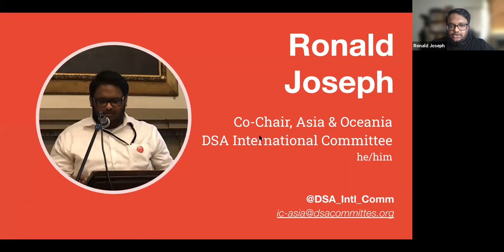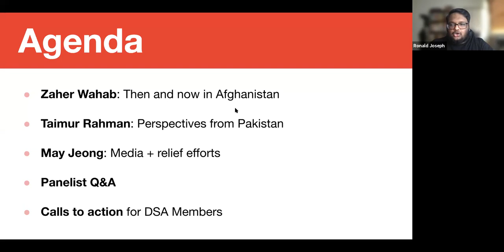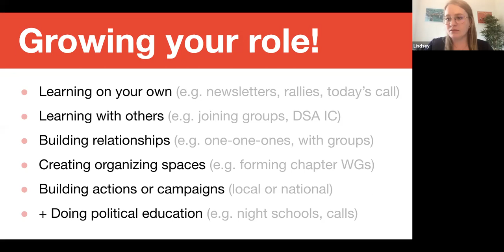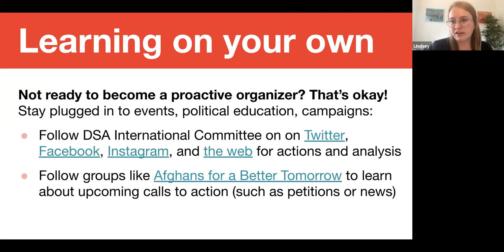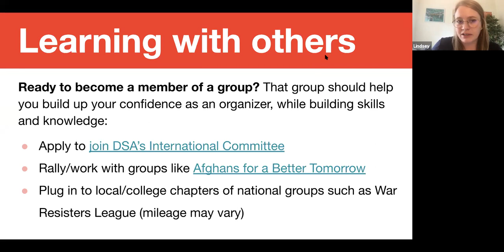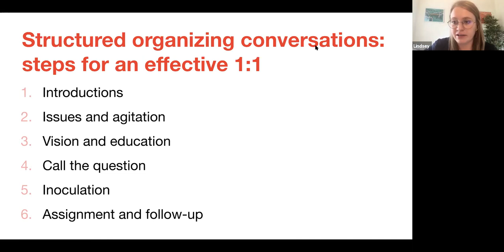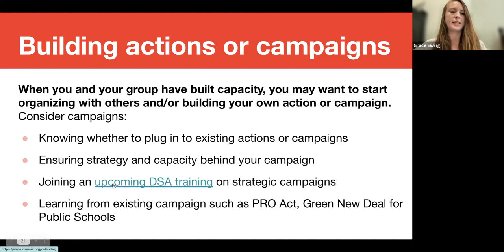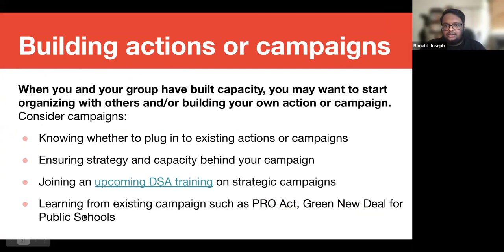DSA IC - Organizing call on Afghanistan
DSA's International Committee hosted an urgent organizing call on Afghanistan on August 21, 2021. Watch the video to learn more about the decades-long imperialist interventions + unfolding crisis in Afghanistan. We also share ways to organize in solidarity with Afghans and against U.S. war and imperialism.

We were honored to welcome:
• Zaher Wahab, Professor Emeritus at Lewis & Clark College
• Taimur Rahman, General Secretary of Mazdoor Kisan Party and Associate Professor at Lahore University of Management Science
• May Jeong, investigative journalist at Vanity Fair with pieces in the New York Times, The Intercept, and more
• Organizers from DSA International Committee